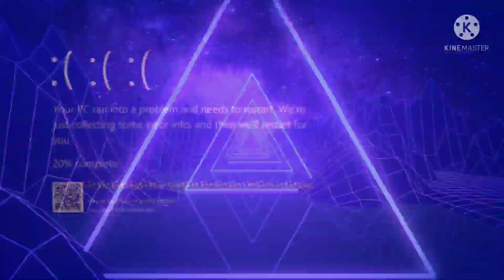Sunday evening wind-down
talking about the snow and things of the heart and so on.